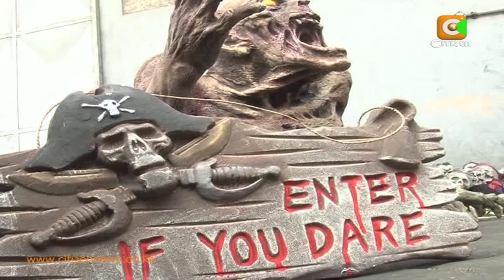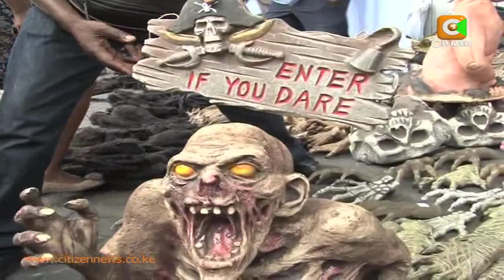Weird Cargo Mystery Linked To Former Assistant Minister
Police have linked the bizarre cargo of horror costumes including artificial skeletons seized at the Port of Mombasa two days ago to a politician from Nyanza Province. A senior police officer involved in the investigation seeking to establish the circumstances under which the cargo found its way into the country said the importer once served as an assistant minister in government. Meanwhile Kenya Revenue Authority officials are looking for the agent who cleared the cargo for giving false information on the content of the seized container. Chris Wang'ombe reports.